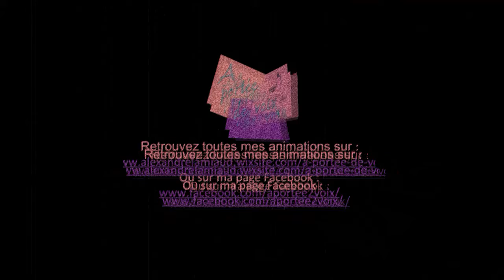Petit Papa Noël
Dans mon répertoire de comptines que je chante à Noël avec les 0-6 ans en crèches, MAM, Accueil de loisirs, il y a "Petit Papa Noël"... une chanson que j'ai longtemps évité de chanter jusqu'à ce que je trouve ENFIN un arrangement qui me plaise...!